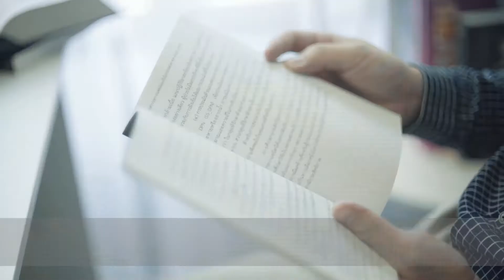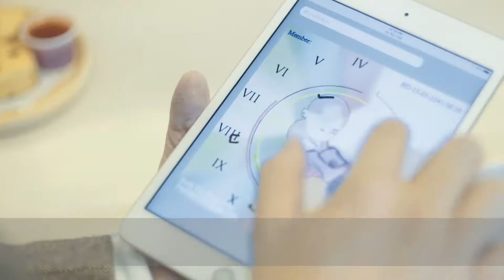Dr.Pong Wellness Solution